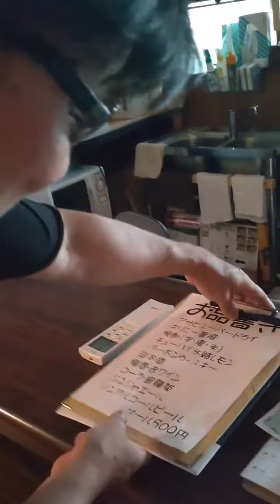天満天六NETAGOYA 1F ライブアクトスペースどどご紹介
NETAGOYA 1F ライブアクトスペース
どど！アコースティック演者さん、
レンタルスペースなど大募集！